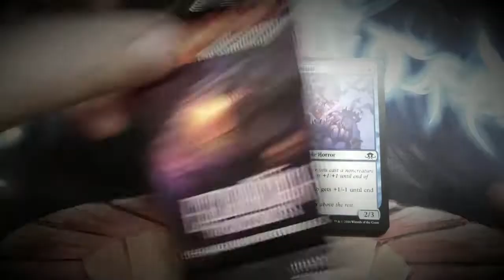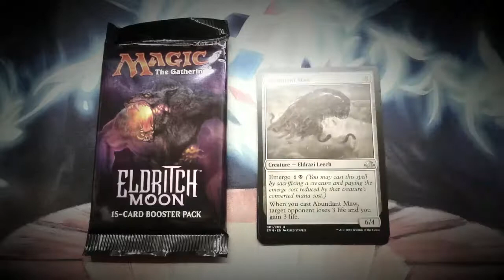Blast from the Past: Eldritch Moon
Muzyka:
The Power Of Team by Radek Chwieralski